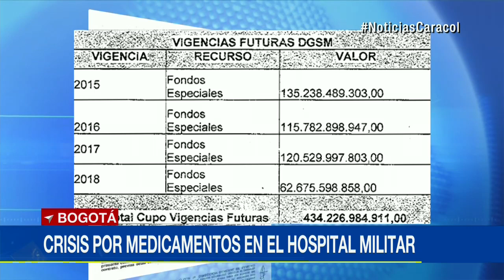Reiterados incumplimientos en entrega de medicamentos tienen en crisis al Hospital Militar